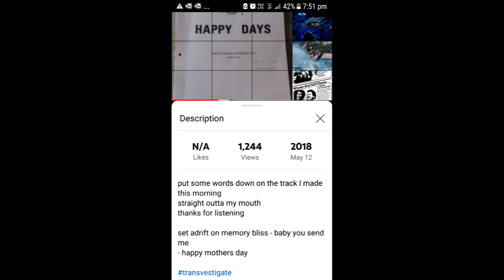WAR is OVER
Jesus concert tickets are free